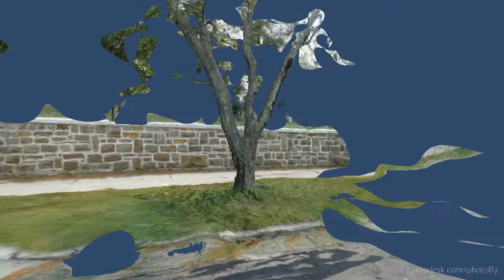Tree and stone wall in PhotoFly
An attempt to make a 3d object with hollow spaces. I think it work very well. The stone wall and sidewalk added enough context and texture that the tree itself was rendered almost flawlessly.